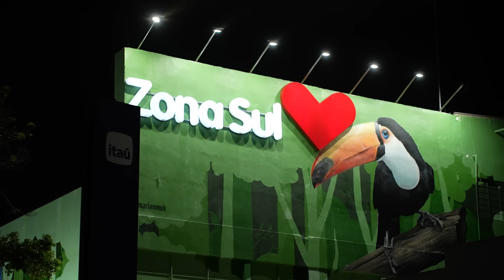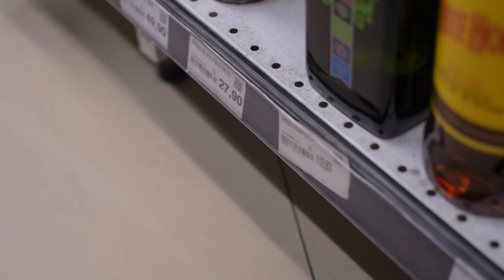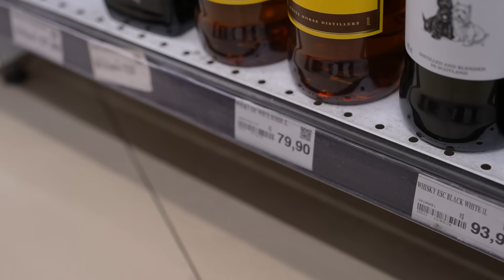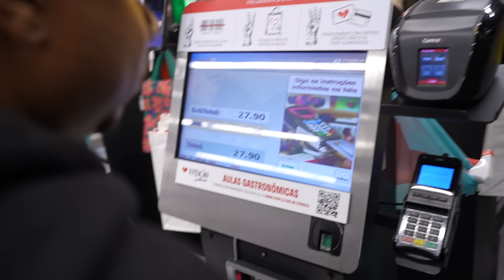EPISODIO 3 - VISITANDO O MD CHEFE 🦁